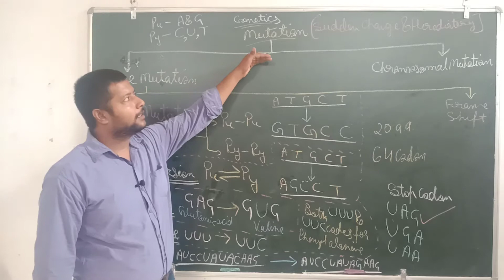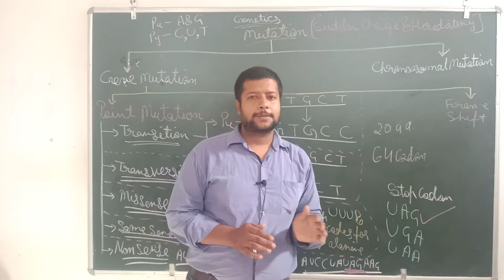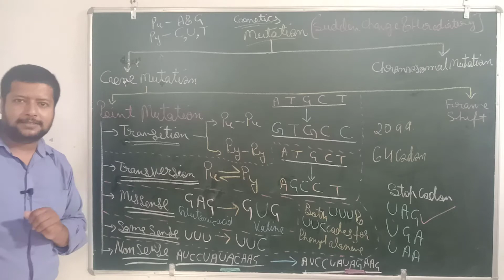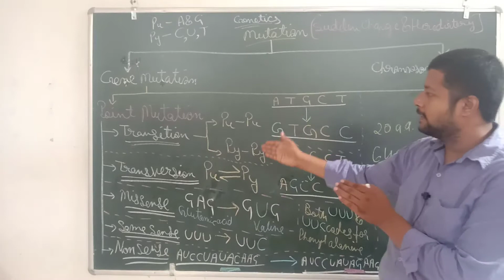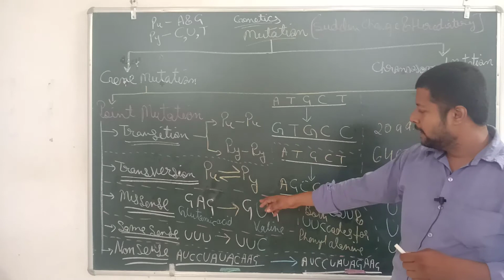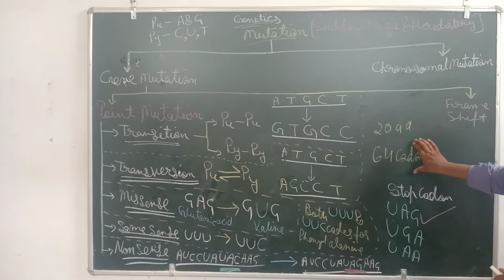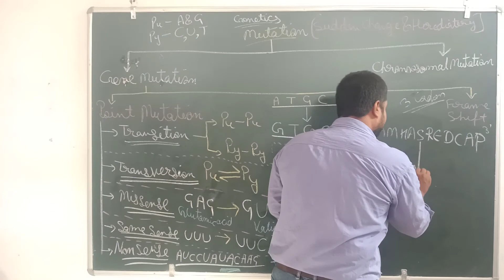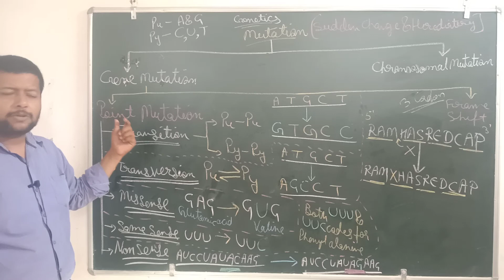XII BIO EM GENETICS LEC 17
WHERE THE FUTURE STARTS.
AN ENGLISH MEDIUM CO.EDUCATION SCHOOL